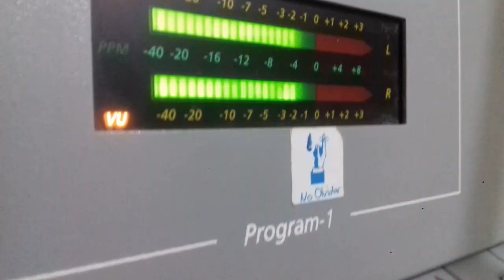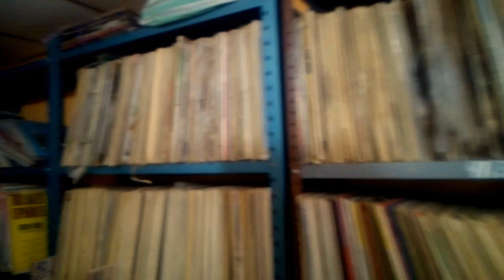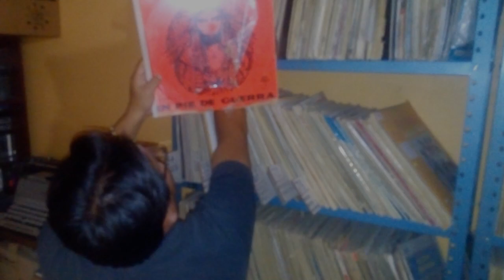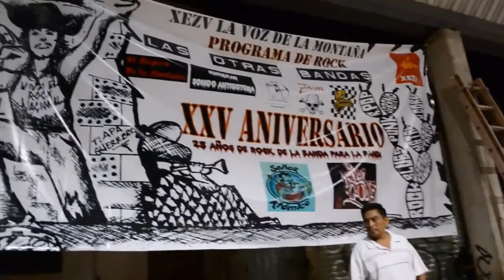Próximo 30 aniversario de las otras bandas en Tlapa de comonfort Guerrero.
Hace ya 30 años, un grupo de jóvenes, se hicieron de un espacio en la radio indígena de la montaña de Guerrero, en la ciudad de Tlapa de Comonfort, un espacio donde ponían al aire música Rock, Metal, Punk, Ska, Reggae, Hardocore, Crust, Hip-Hop, Thrash,  han pasado mas de 30 años y varias generaciones de jóvenes amantes de la música fuerte han pasado por las cabinas de otras bandas, que es un espacio de encuentro como de difusión y posiblemente el mas antiguo en américa latina que siga al aire, y lo más sorprendente es que esta radio no es comercial, los que están cada sábado atrás del micrófono, no reciben un salario, van y ponen parte de su tiempo, para compartir algo de buena música, y esta música llega a grupos indígenas como Mixtecos, Nahuatls y Tlapanecos,  también de estos grupos indígenas, han salidos bandas de punk, rock o hip-hop en lengua indígena, pero tampoco se limita a esta región de Guerrero, ya que por medio de la internet ahora se puede ser escuchado en cualquier parte del mundo, como en estados unidos por nuestros hermanos migrantes.

Este video es muestra muy pequeña de la música que se ha puesto en la radio, de las diferentes tocadas y bandas que han pisado esta ciudad de Tlapa atreves de los años.

Link para escuchar el Programa de Radio Las Otras Bandas, todos los sábados de 1 pm a 2 pm

Heróico Colegio Militar Núm. 234, Col. Aviación, C.P. 41304, Tlapa de Comonfort, Guerrero.